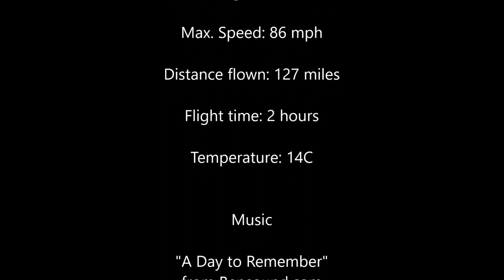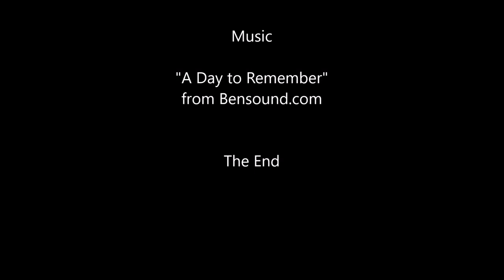Microlight Flight: Henstridge to Popham Trade Fair Fly-In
Microlight Flight: Henstridge to Popham Trade Fair Fly-In, Saturday 29th April 2023.